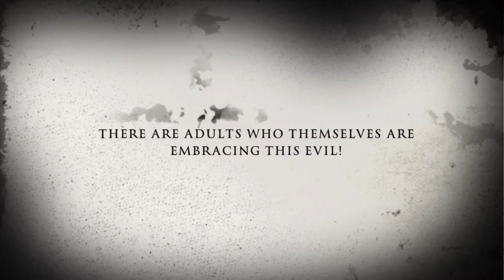WARNING! DECEPTION IS GROWING RAMPANT! 👽|JESUS IS COMING!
UFO’S FALLEN ANGELS